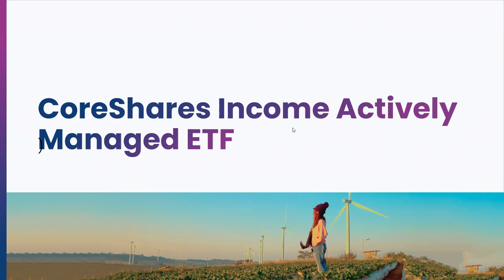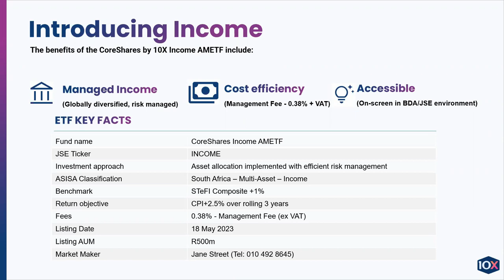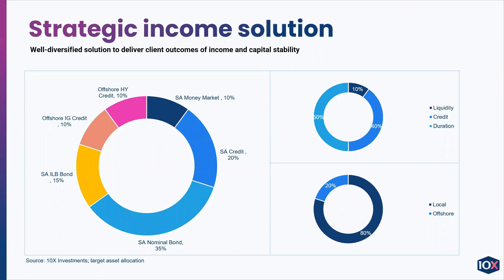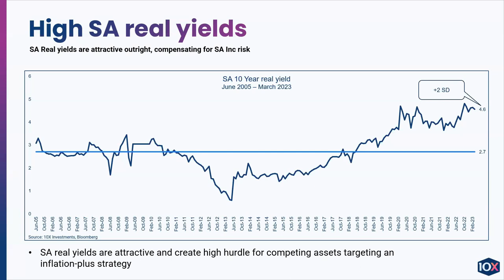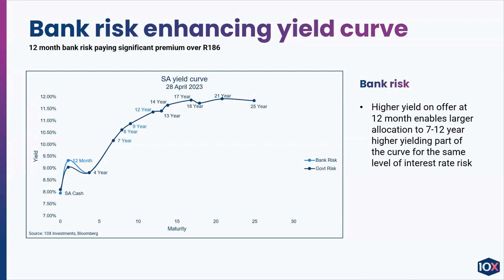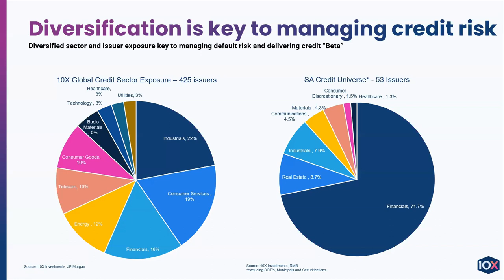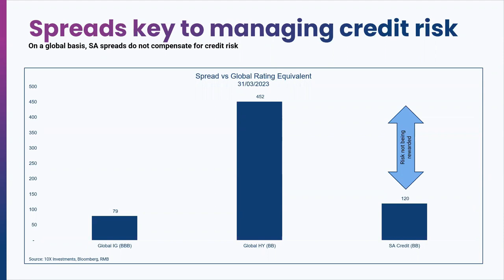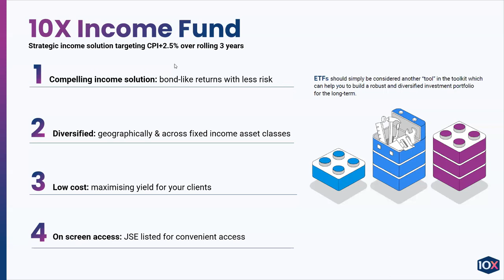Introducing the CoreShares Income ETF, the first active ETF on the JSE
The CoreShares by 10X Income ETF (JSE code: INCOME) listed on the JSE on 18th May, and offers investors an easily accessible, comprehensive strategic income solution that can be bought and sold like any other ETF on the JSE and can be included in your tax-free account.

Boasting a management fee of 0.38% (+vat), this fund is designed to provide attractive bond-like yields (±9.5% at listing) with lower risks and costs. Distributions will be every quarter; March, June, September and December.

“The investment objective of the CoreShares Income AMETF is to deliver a high level of income and long-term stability on capital invested, through investing in a combination of asset classes, including equity, bonds, money, or property markets both locally and abroad”

This new ETF will also be the first actively managed ETF (AMETF) listed on the JSE.

The webcast is presented by Chris Rule, Head of Client Solutions and Chris Eddy, Head of Multi Asset Funds with Simon Brown moderating.